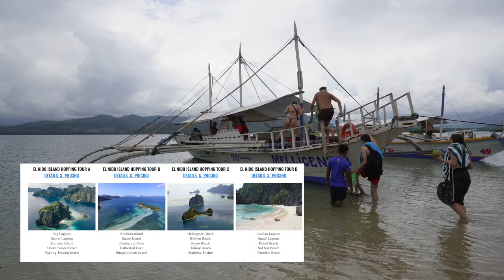From Puerto Princesa to El Nido Philippines: Island Adventures Await!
From Puerto Princesa's Underground River to the breathtaking paradise of El Nido, Philippines!

After a scenic six-hour bus ride, we finally reach El Nido, a true gem also known as 'The Nest,' coined by Spanish explorers. These islands are like secrets waiting to be discovered, boasting stunning white-sand beaches and crystal-clear waters.

Our adventure kicks off at El Nido Beach, where Tours A and C await with spots like the awe-inspiring Big Lagoon and Secret Lagoon.

Experience a day filled with exploration, snorkeling, kayaking, and a mouthwatering lunch included. Don't miss out on the fantastic deal available on Klook—check it
A

Useful Links:
Accommodation

While traveling, we always have travel insurance to ensure we're covered no matter what happens. We choose the most convenient option to save money and stay safe, especially for short journeys.

And guess what? There's so much more waiting to be uncovered in the beautiful Philippines!

Thank you for being part of this incredible journey! Your support means the world to us.